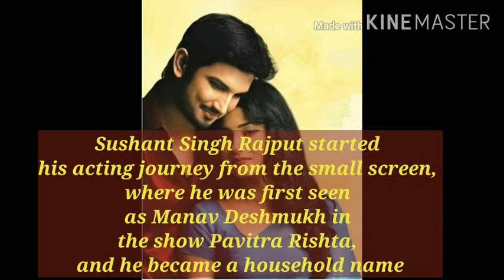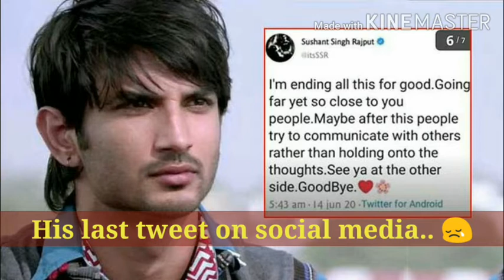Instagram has now added ‘(Remembering) tag to Sushant’s official handle...🙏😢🏵️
The Chawhan's Kingdom 👑

Post his death, Instagram  has now added ‘remembering’ tag to Sushant’s official handle. It is said that his account has been memorialized and such accounts are a place to remember and celebrate someone’s life after they have passed away

So this video is about remembering him.. He will Always stay in our hearts  forever.. May he Rest in peace... 🌸🙏😢